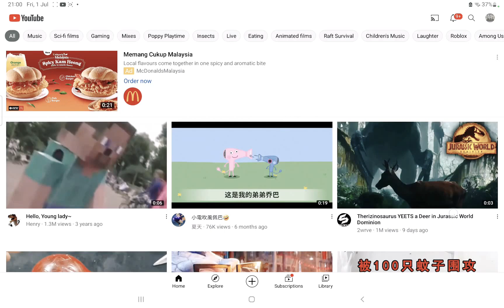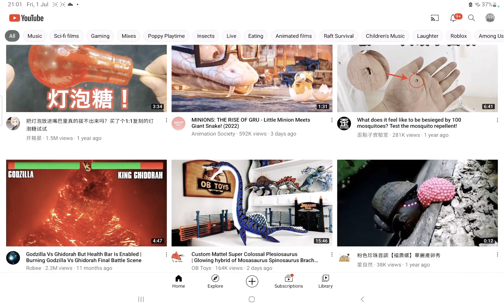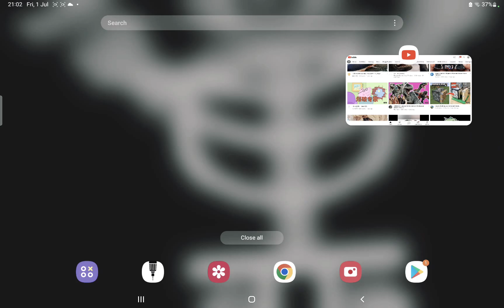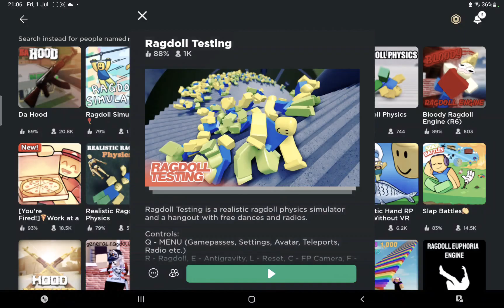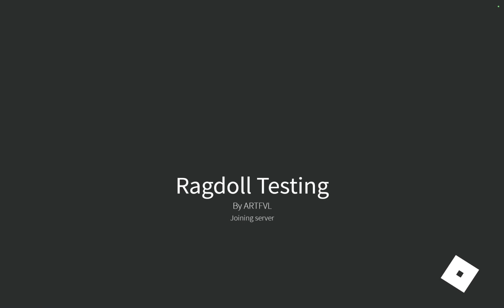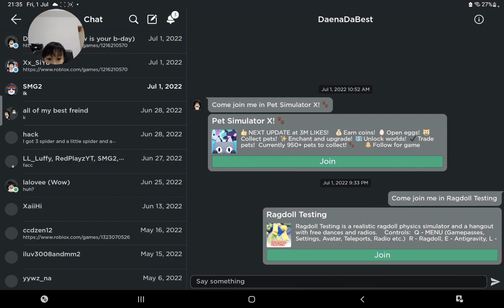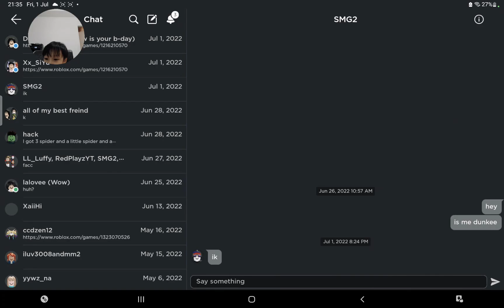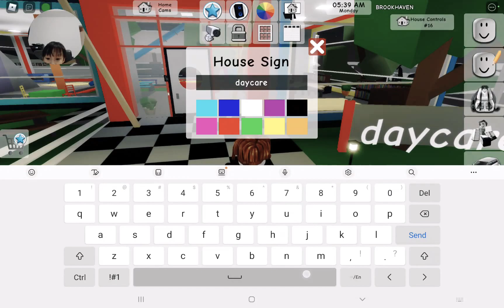1 July 2022